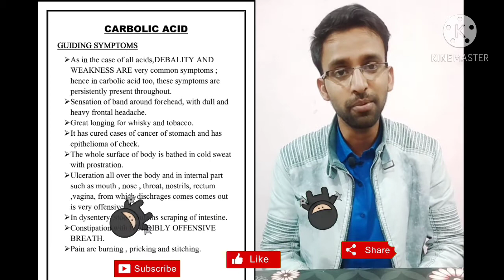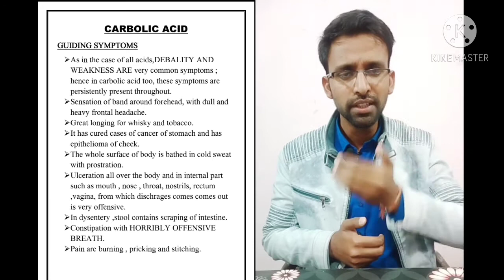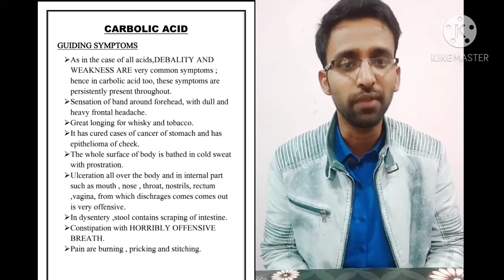CARBOLIC ACID - Homoeopathic medicine , story trick to learn carbolic acid